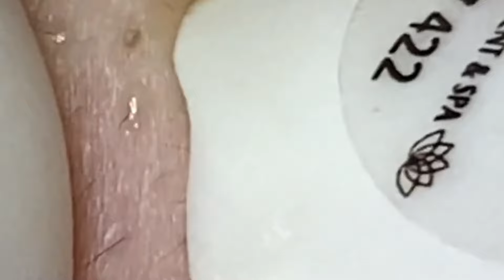𝐈𝐭 𝐈𝐬 𝐁𝐞𝐭𝐭𝐞𝐫 𝐓𝐨 𝐋𝐨𝐨𝐤 𝐆𝐨𝐨𝐝 𝐖𝐢𝐭𝐡 𝐒𝐃𝐒 𝐕𝐢𝐝𝐞𝐨𝐬 #1171